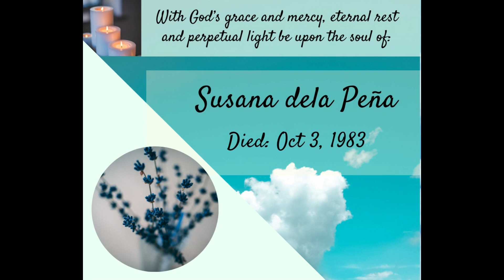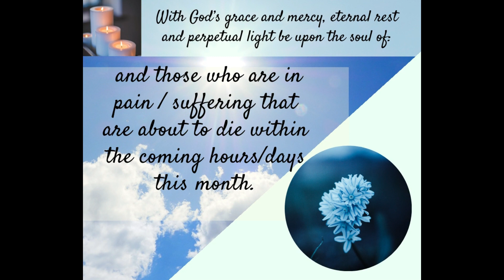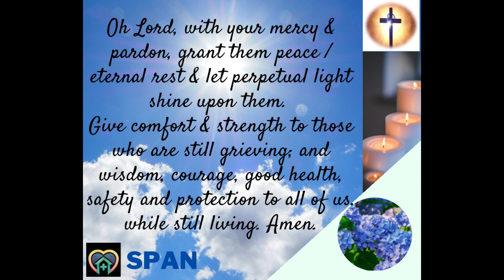In Memory of Those Who Died in the Month of October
Tribute to those death anniversary this month.

* Let us pray for the Faithful Departed, love ones, ancestors, those in purgatory, those in pain, suffering, and those who are about to die within the coming hours, to those who are aware and those who are not. Eternal Rest Grant unto them Oh Lord, and let perpetual light shine upon them. May they rest in peace. Amen.